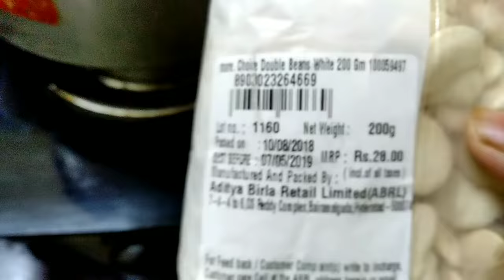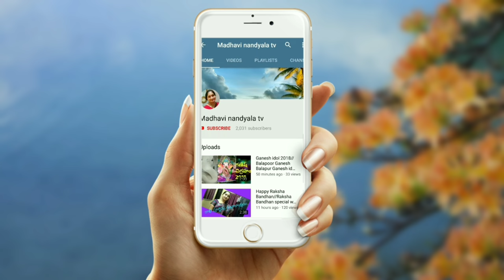మీ కోసం రెండు వంటకాలు డబల్ బీన్స్ కుర్మా వెజిటబుల్ బిర్యాని ఎలా చేయాలో చూడండి..|| double beans curry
Double beans curry recipe, vegetable biryani recipe.